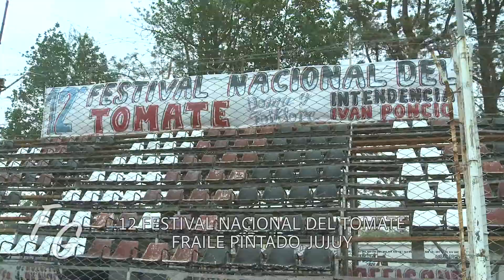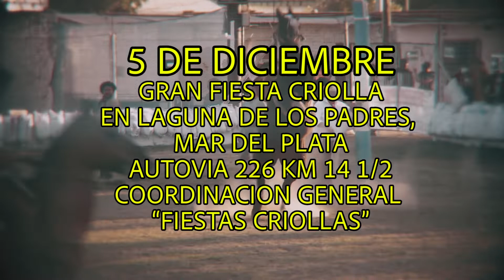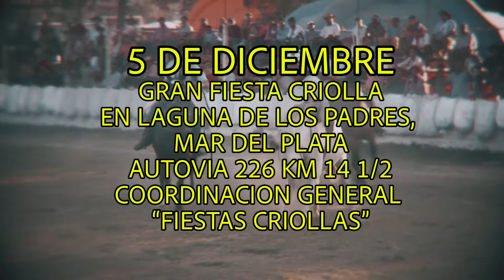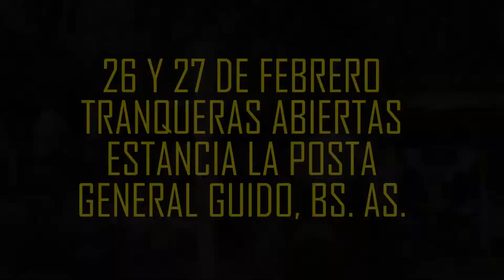FIESTA GAUCHA 22/11/2021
Cuarta parte del Festival Nacional del Tomate y continuamos festejando nuestro 8vo. Martín Fierro